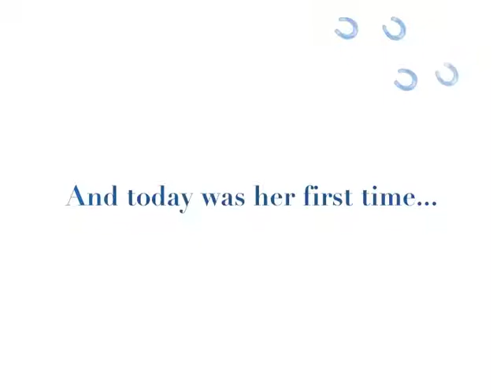Maddie and Phil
Maddie's first day riding a horse.